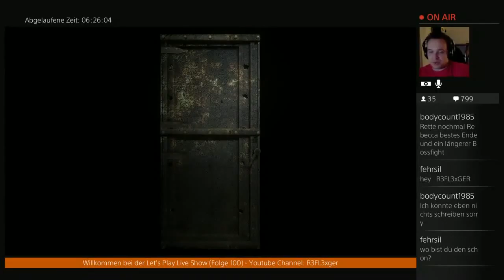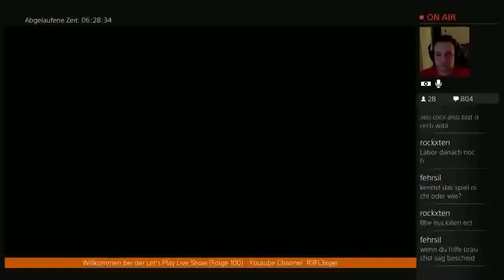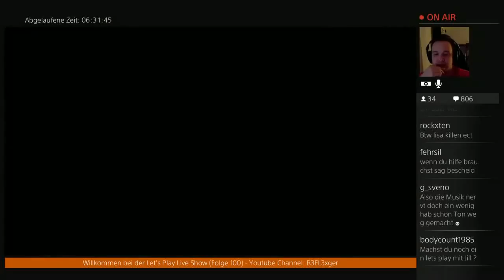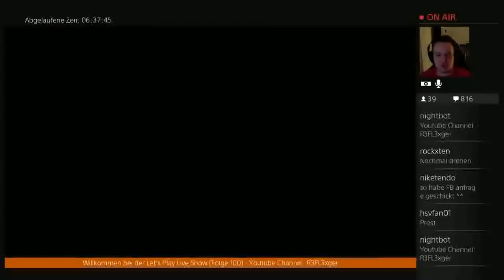Der Total Verrückte 24h Live Stream(German)#12 Home Shopping